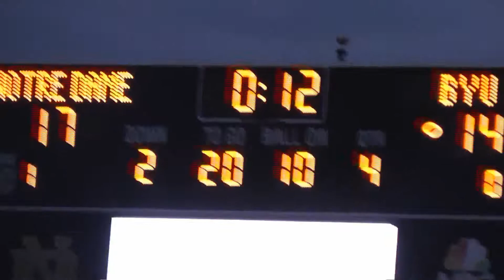Notre Dame Trip